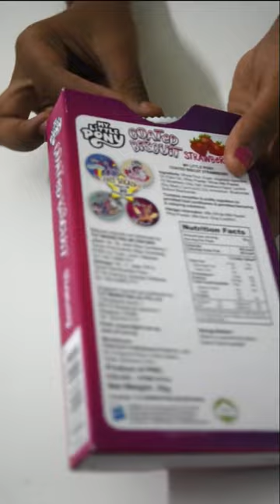My little pony stick strawberry coated biscuits with hidden stickers inside...